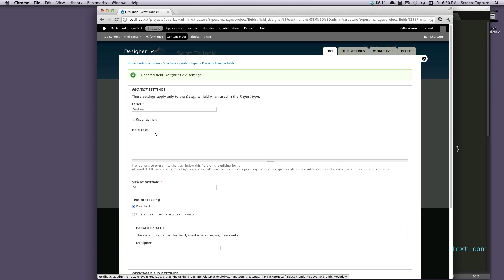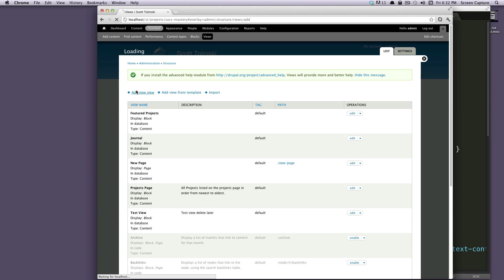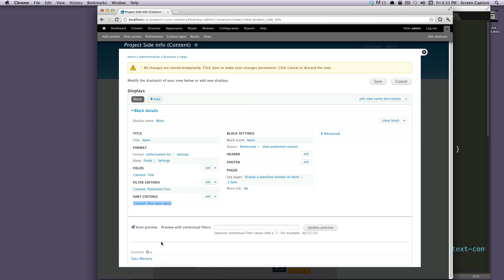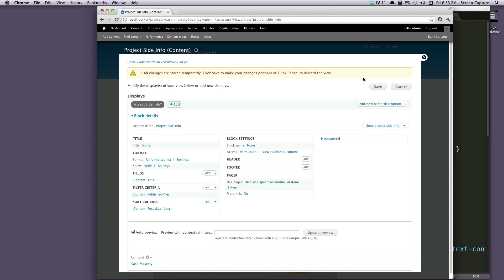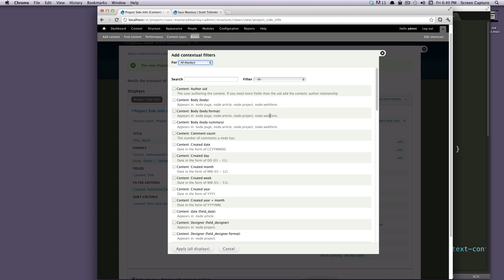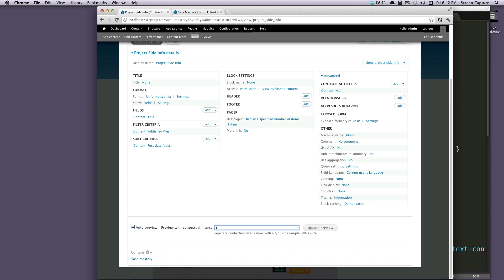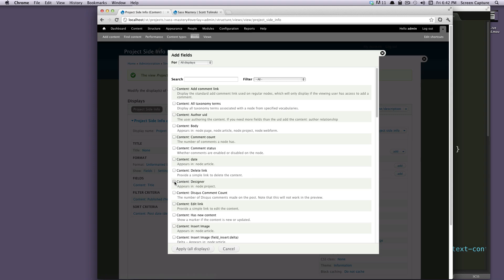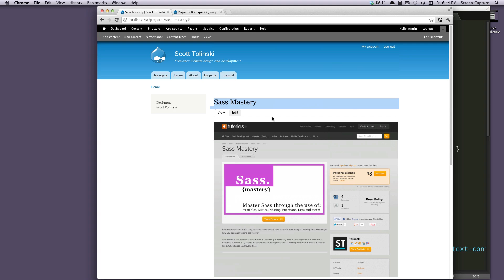Drupal Tutorials #34 Views - Contextual Filters with Block Views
This is the 34th tutorial in the Drupal 7 tutorial series. This tutorial shows you how to user the basics of Contextual Filters in Drupal 7.